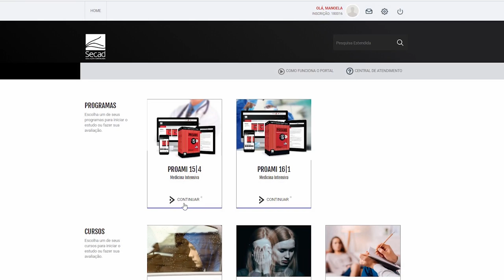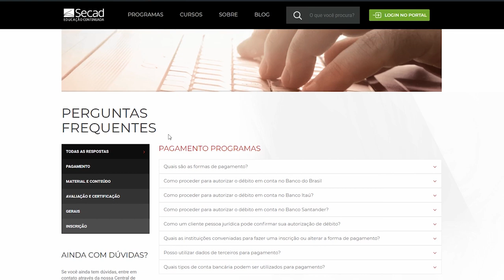Como realizar a sua Avaliação Final de Ciclo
Parabéns, se você está assistindo a este vídeo é por que finalizou um ciclo de estudo com o Secad. Neste tutorial você verá como realizar a sua avaliação final de ciclo do Secad. Boa sorte!